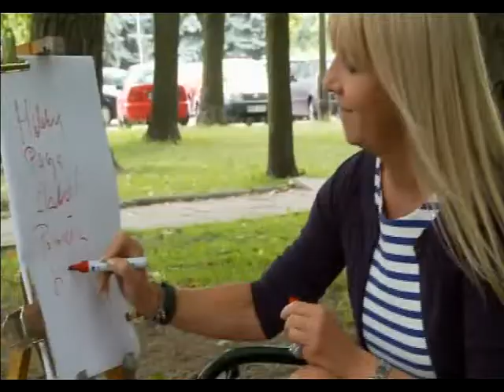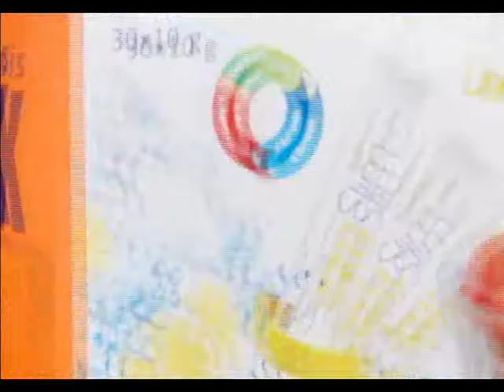Sztuka Życia - Janusz Piechociński - odc 13